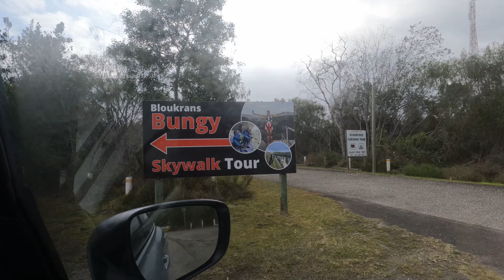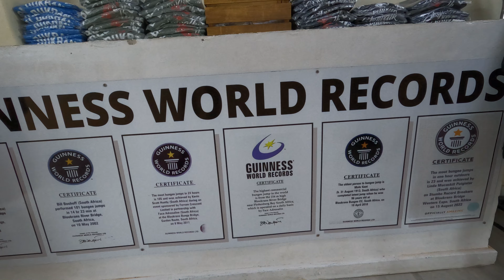RTW Vlog 127 | Storms River, South Africa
-Bleep sound effect [41488] by/from Pixabay

Huge shoutout to the whole team at Bloukrans Bungy - this was an amazing experience!